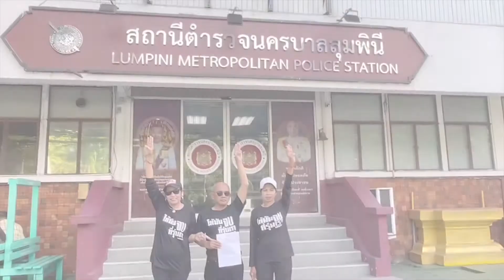กลุ่มคณะราษฎรรายงานตัวม.112ที่สน.ลุมพินี :เกาะสถานการณ์ 13.30 น.(18/12/63)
12.11 น.พบผู้เสี่ยงสูงแม่ค้าสมุทรสาครติดโควิดอีก3คน
12.26 น."ประวิตร"มั่นใจแก้รธน.นำสู่สงบทางการเมืองได้
12.34 น.กลุ่มคณะราษฎรรายงานตัวม.112ที่สน.ลุมพินี
12.40 น.รองผบ.ตร.สั่งจับตา10จว.แข่งขันสูงเลือกตั้งอบจ.
12.52 น.อีก2วัน!รับชดเชยส่วนต่างข้าวโพด